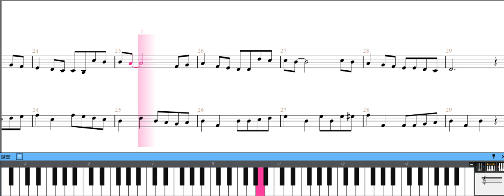[piano score] マリーのアトリエ /Let’s Take a Walk with the Sun!